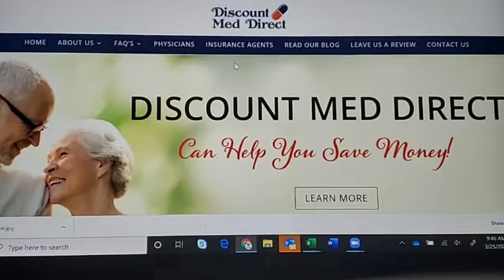Discount Med Direct talks about their Pharmacy Services & CBD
For more information on Discount Med Direct see below:
2414 Tamiami Trail, Unit A